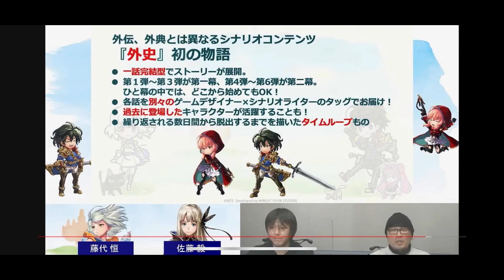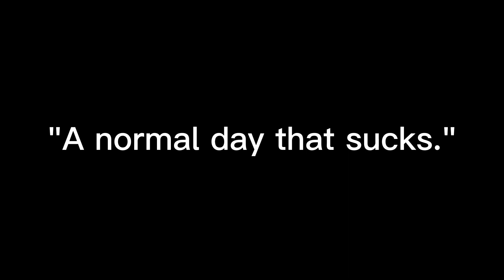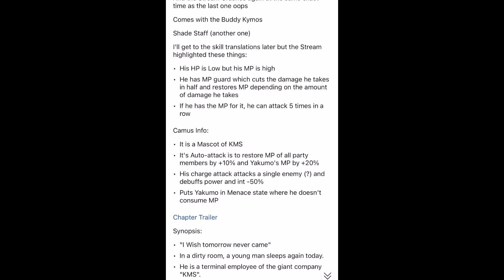[Another Eden] ANGRY NEW Japan Unit Announced!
Japan has just dropped the LAST Apocrypha character on us, and it's a HUSBANDO!?!?!

Introducing Yakumo, the sad salaryman and his buddy Kymos!

Aldo, Feinne and Varuo Hoodie
Aldo, Feinne and Varuo Shirt
Another Eden original soundtrack

About Yakumo (AE wiki):

He is an office worker in one of the departments of KMS and works in a temporary office in Dust City. He often works late into the night and is not good at socializing with others, so he generally just goes home and goes to bed. While he works hard to improve the performance of his department, he seems to be depressed about his environment and the people around him.